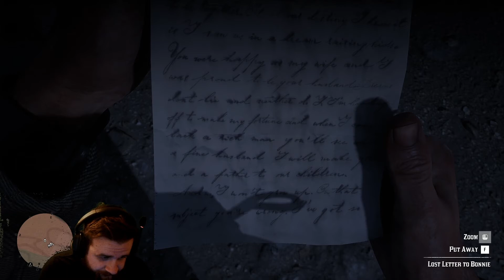Meeting Bonnie MacFarlane's Lover - Red Dead Redemption 2